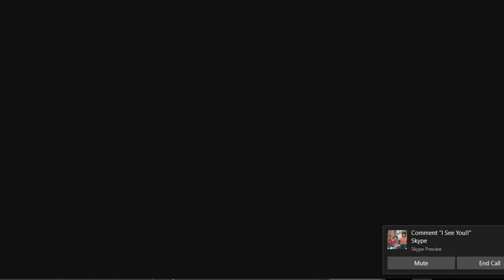16 MINUTE ROUND WAS WORTH IT!!!! | MInecraft Skywars Gameplay [8] | w/Woovian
GOHD THIS WAS LONGEST GAME OF SKYWARS I HAD EVER PLAYED!!  But I won the game :).  Today I am here with paul on itsjerry!!

HOPE YOU ENJOYED!! BYE!!

P.S.
[Make sure to comment the secret message in the video!]